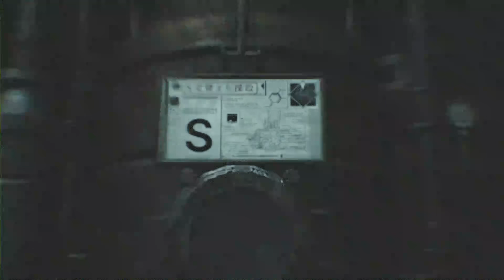Vinny - Final Fantasy VII Rebirth (PART 15)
Stream Date: April 3rd, 2024